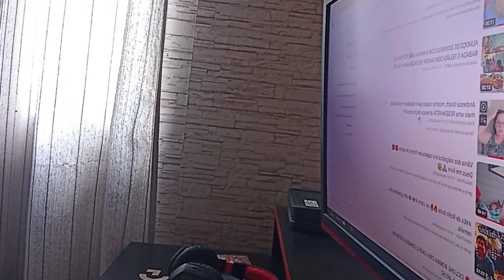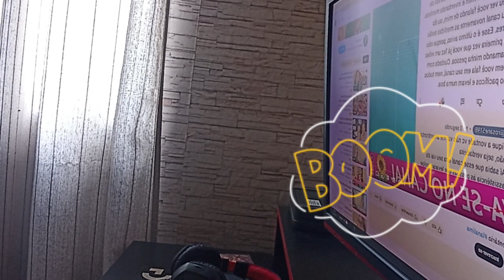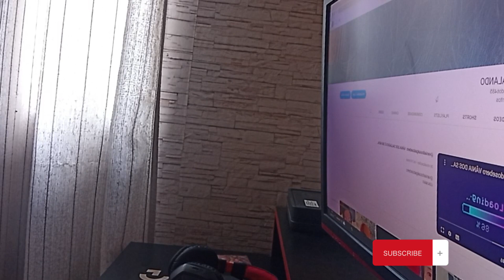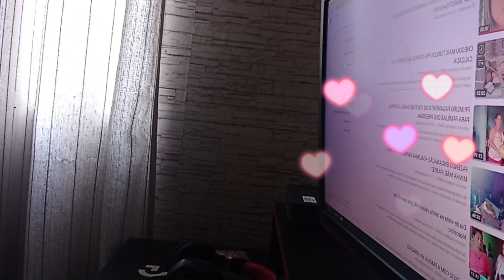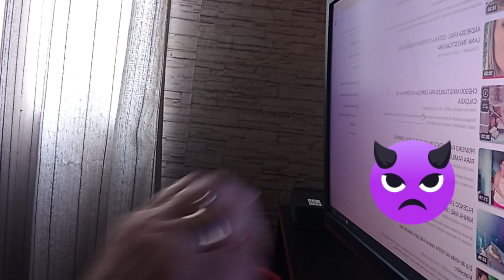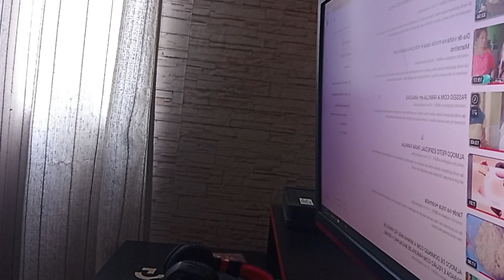FALANDO DAS YOUTUBERS - FALAM OQ QUEREM E AS PESSOAS NÃO PODEM SE DEFENDER 🙄